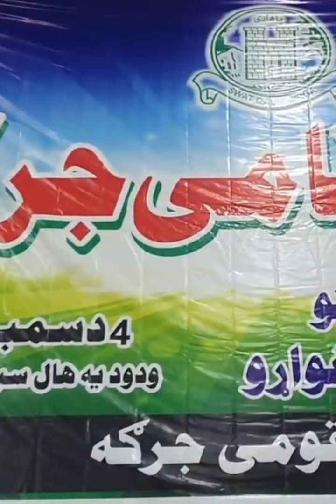peace jirga swat Dec 2022